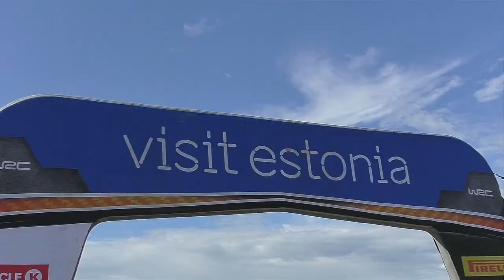WRC Rally Estonia 2022 Jumps, Max Attack, Moments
The video is from World Rally Championship seventh stage and Estonian Rally Championship fourth stage in Tartu - Otepaa region in Estonia.